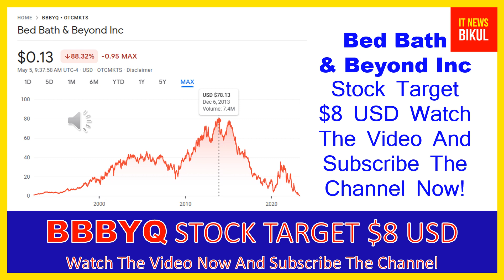BBBYQ Stock - Bed Bath & Beyond Inc Stock Breaking News Today | BBBYQ Stock Price Prediction